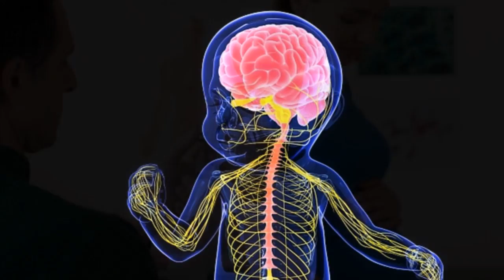Pregnant women who fail to have the flu vaccine could be putting their unborn babies at greater risk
Pregnant women who fail to have the flu vaccine could be putting their unborn babies at greater risk of autism and schizophrenia, it emerged today.
The flu virus is thought to cause inflammation that can alter neurotransmitters - chemical messages - and impair the growth of nerve cells in the developing fetal brain.
Past research has suggested women who suffer infections are at a slightly higher risk of their children developing the disorders.
Scientific evidence appeared to point to the mother's inflammatory response to fight off the bug being a cause.

Experiments in rats indicated high levels of inflammatory molecules in the maternal blood supply are linked to lifelong behavioral abnormalities in their offspring.
But just how inflammation affects the developing brain has remained a mystery until now.
It is thought the inflammation disrupts the neurotransmitter serotonin - a messenger chemical that carries signals between nerve cells in the brain - thought to have a positive  influence on mood, emotion and sleep.
The fetal brain requires serotonin to develop healthy neural circuits.

It is supplied by the placenta by converting the amino acid tryptophan circulating in the mother's blood into the neurotransmitter.
Researchers at the University of Southern California said the dysfunction of serotonin-producing cells is implicated in mood disorders such as depression and anxiety, and prenatal inflammation increases the risk of mood disorders in offspring.
However they caution that understanding whether early disruptions in brain development caused by maternal inflammation contribute to later mood disorders requires additional research.
The study explored how maternal inflammation affects this conversion and whether this affects the developing fetal brain.
The study involved injecting pregnant mice with either an immune-stimulating compound or a placebo 12 days into the pregnancy.

The compound produces a mild inflammatory response in mice as well as causes brain and behavioural deficits in their offspring.
After either 24 or 48 hours, the maternal blood, placenta, and foetal brains were analysed.
Results showed not only were there more inflammatory molecules in their blood streams, the mice had more than double the amount of tryptophan in their placentas 24 hours after the injection.
After 48 hours, tryptophan levels had returned to normal, but the enzyme converting tryptophan into serotonin, tryptophan hydroxylase, was more active in treated mice.
A separate experiment demonstrated that treated placenta produced four times as much serotonin.
Finally, while the researchers found the offspring of treated mice had higher levels of serotonin in their brains, they also had fewer serotonin-containing nerve cells.
The results suggest maternal inflammation increases the amount of serotonin in the placenta and the foetal brain, impairing the growth of serotonin nerve cells
Associate professor, Dr Irina Burd at Johns Hopkins University commenting on the study said the results 'represent a paradigm shift for the effect of inflammation on the fetal brain development'.
'It may be possible that there are several ways that maternal inflammation may impact the foetal brain, and one of the mechanisms is through aberrant neurotransmitter levels.'
A study was published in The Journal of Neuroscience.